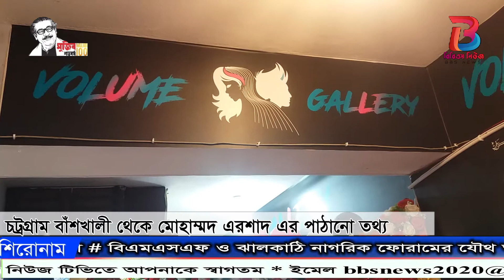বাঁশখালীর চাম্বল বাজারে কসমেটিকস এন্ড জুয়েলারীর বিশ্বস্ত প্রতিষ্ঠান ভলিউম গ্যালারীর শুভ উদ্বোধন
বাঁশখালীর চাম্বল বাজারে কসমেটিকস এন্ড জুয়েলারীর

বিশ্বস্ত  প্রতিষ্ঠান ভলিউম গ্যালারীর শুভ উদ্বোধন

 বাঁশখালী  থেকে  মোহাম্মদ এরশাদ এর পাঠানো তথ্যঃ

গত ১ জানুয়ারি বিকালে

বাঁশখালী উপজেলার চাম্বল বাজারস্থ ডি.আর কমপ্লেক্স (নীচতলায়) বিভিন্ন ধরনের দেশি- বিদেশি

 কসমেটিকস, কিডস আইটেম,লেডিস ও জেন্টস শাট,প্যান্ট ,টি-শাট ও চাইনিজ সু এর বিশ্বস্ত  প্রতিষ্ঠানটি  খতমে কোরআনের মধ্যে দিয়ে ফিতা কেটে শুভ উদ্বোধন করা হয়।

 উদ্বোধনী অনুষ্ঠানে অতিথি হিসেবে উপস্থিত ছিলেন চাম্বল ইউনিয়ন পরিষদের চেয়ারম্যান মুজিবুল হক চৌধুরী,ডি.আর কমপ্লেক্সের মালিক আলহাজ্ব মুজিবুল হোসাইন টিপু,

ভলিউম গ্যালারী ব্যবসা প্রতিষ্ঠানের সকল ব্যবসী বৃন্দ সহ স্থানীয় গর্ণমাণ্যন ব্যক্তিবর্গ   উপস্থিত ছিলেন